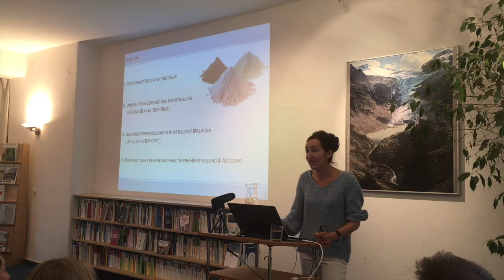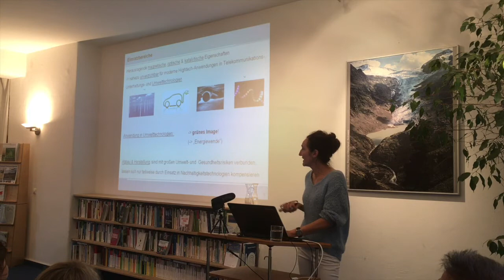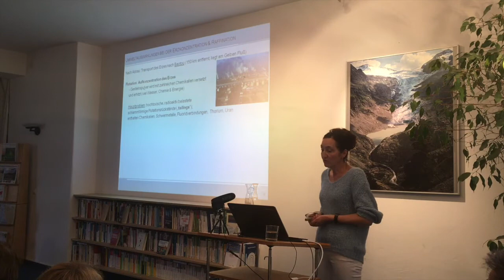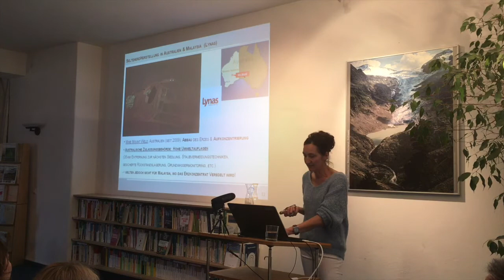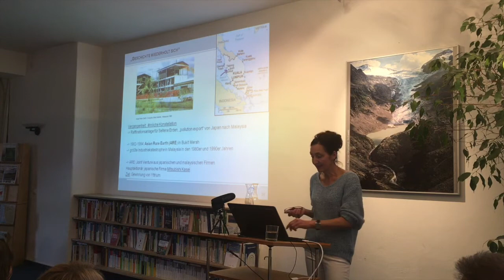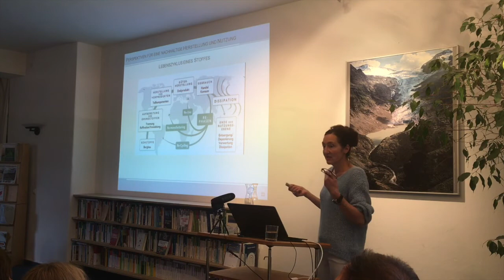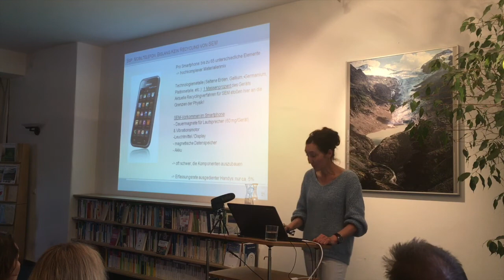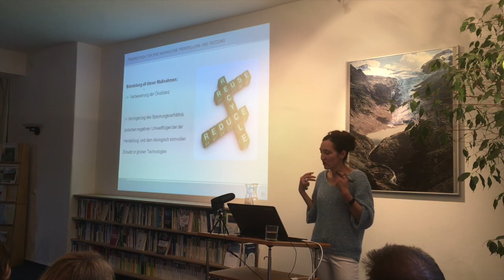Dr. Luitgard Marschall: "Seltene Erden – Umkämpfte Rohstoffe des Hightech-Zeitalters"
Der Vortragsabend "Seltene Erden - Umkämpfte Rohstoffe des Hightech-Zeitalters“ von Dr. Luitgard Marschall fand am 16. Mai 2018 im Münchner Zukunftssalon statt. Eine Veranstaltung des Münchner Forum Nachhaltigkeit.

Das gleichnamige Buch von Luitgard Marschall und Heike Holdinghausen  erschien 2018 als Band 10 der "Stoffgeschichten"-Reihe beim oekom verlag

Ebenso unbekannt wie unverzichtbar: so lassen sich die 17 Metalle charakterisieren, die unter dem Begriff „Seltene Erden“ in den letzten zwei Jahrzehnten immer wieder für Schlagzeilen sorgten. Ihre besondere Bedeutung verdanken sie der Tatsache, dass sie in äußerst sensiblen Bereichen Einsatz finden: Nicht nur für die digitale Welt, für Smartphones und Computer, sondern auch für Windräder, Hybrid- und Elektroautos sind sie unverzichtbar – ganz abgesehen von ihrer Bedeutung für die Militärtechnologie. Die Seltenen Erden stehen wie kaum ein anderes Metall für die großen Themen unserer Zeit – sei es die Energiewende, sei es die Industrie In der öffentlichen Diskussion dominieren – angesichts immer wieder drohender Versorgungsengpässe – die technischen und ökonomischen Aspekte. In dem Vortrag sollen vor allem die ökologischen und politischen Konflikte aufgezeigt werden, die im Endprodukt nicht mehr sichtbar sind: Einerseits sind die Metalle wichtige Bestandteile „grüner Zukunftstechnologien“, andererseits sind ihr Abbau und ihre Gewinnung selbst wenig nachhaltig, vielmehr mit hohen Umweltrisiken und gesundheitlichen Gefahren verbunden. Dies verdeutlichen u.a. Recherchen der Referentin in Malaysia, von denen sie in ihrem Vortrag berichten wird. – So stellt sich die zentrale Frage: Welche Perspektiven und Praktiken gibt es für eine nachhaltigere Nutzung dieser wichtigen Substanzen? Luitgard Marschall studierte Pharmazie und promovierte im Fach Technikgeschichte. Sie war als wissenschaftliche Mitarbeiterin an der Technischen Universität München und am Wissenschaftszentrum Umwelt der Universität Augsburg tätig, wo sie sich zuletzt intensiv mit der Stoffgeschichte der Seltenen Erden beschäftigt hat.